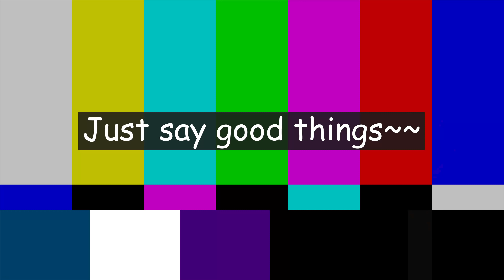Korean React To Lisa's crab TikTok dance Challenge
Hi, all four of DH Entertainment are here today! Xiweol, Dohwi, Kovi, Seonghoon!
We watched Lisa's crab dance from TikTok Dance Challenge
It was such a funny dance that our reaction was also funny
Let's watch our fun video

ID-Libras_xw

ID-dohwisae

ID-liveko_vi91

ID-1y99o6u